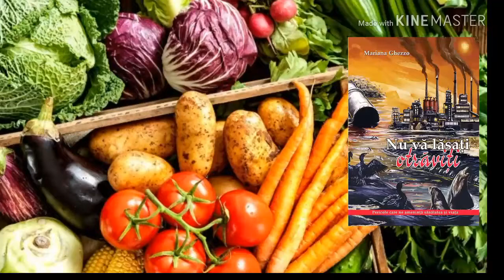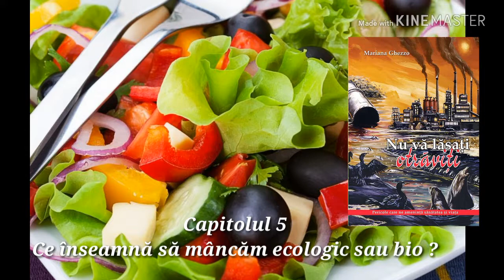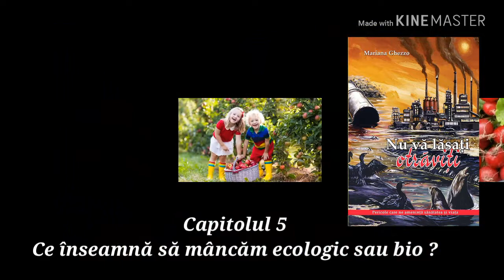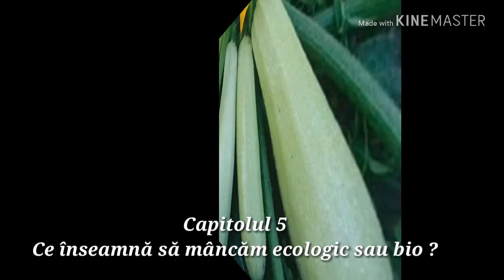5. Ce înseamnă să mâncăm bio ?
Nu vă lăsați otrăviți
Mariana Ghezzo ( carte audio)